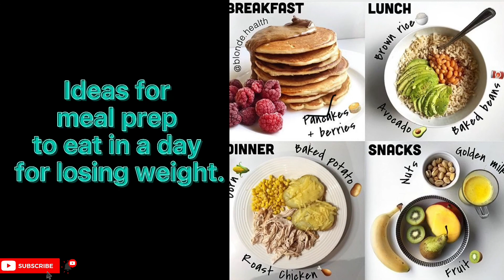Realistic What i Eat to Lose Weight | Easy Healthy Meals. MARJZ TV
Today’s video is a realistic what i eat. What i mean realistic is that i do go a little extra and put in more effort for my meals prep. You can try and see amazing changes in your health and body.